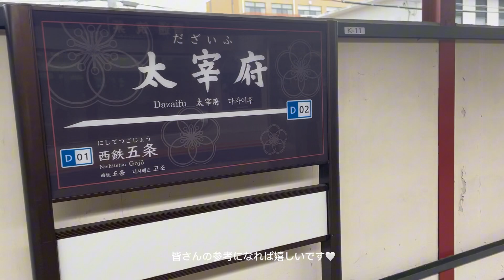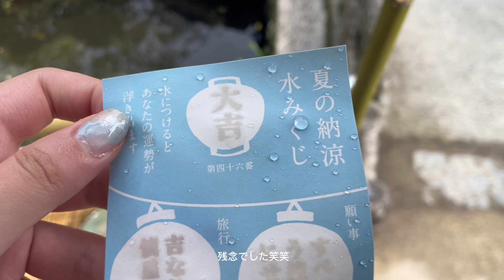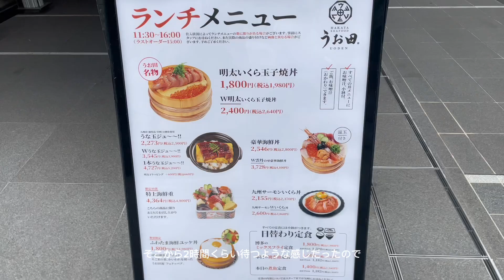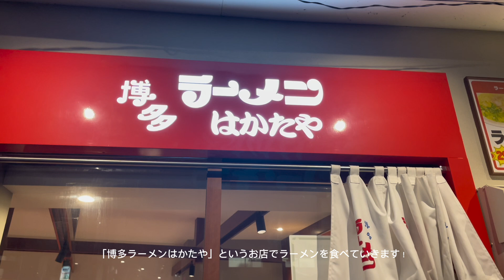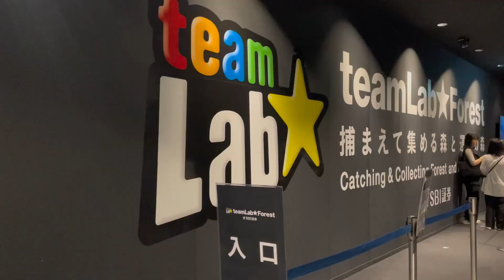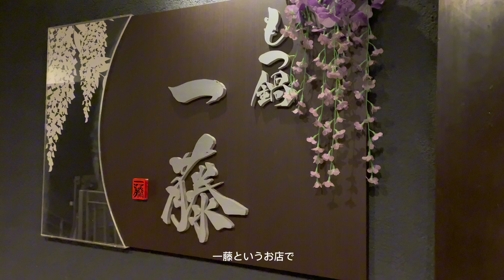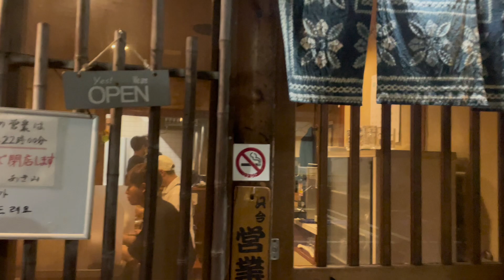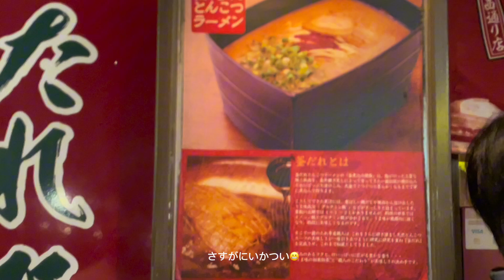【Vlog】真夏の福岡旅｜食い倒れ｜糸島｜太宰府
最近はYouTuberさんのVlogを聞き流すことが個人的に多いので、初めてのアフレコに挑戦してみました🎙️テンションをずっと同じで話すのが難しかったです🗣️

最近は日常Vlogもショートで投稿してるので是非チェックしてみてください！✔︎